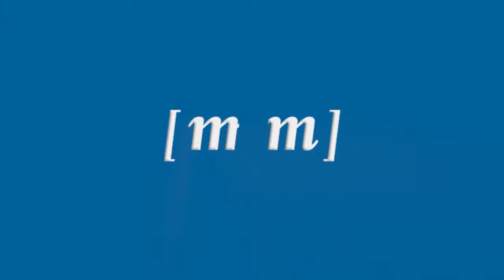La Ciudad otorga ayudas para renovar edificios histórico-artísticos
El Boletín Oficial de Melilla publicó el viernes la convocatoria de subvenciones destinadas a la regeneración y renovación urbana de Melilla

La partida global, incluida la aportación del Ministerio de Fomento, asciende a 618.512 euros